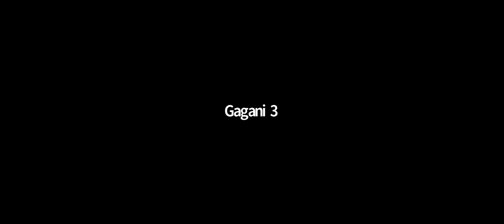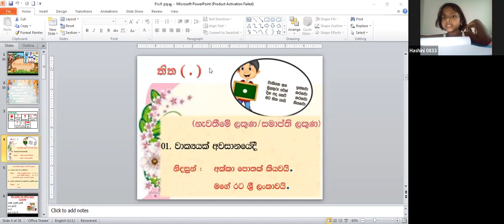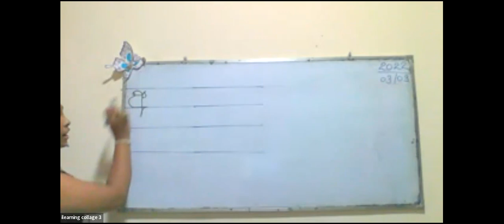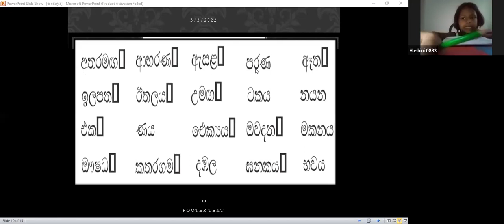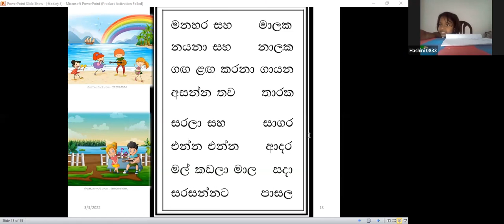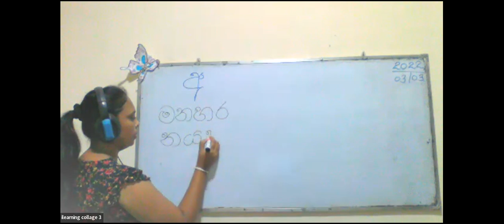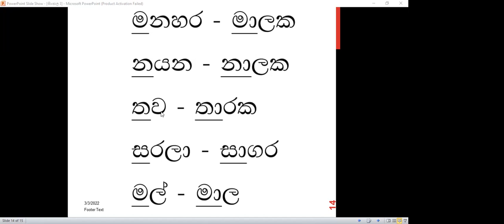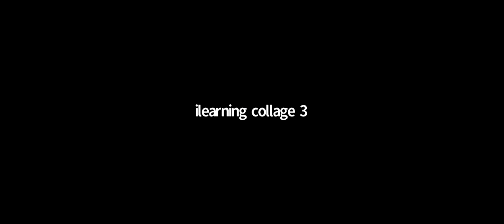3 ශ්‍රේණිය මව්බස පන්තිය Mar 3, 2022